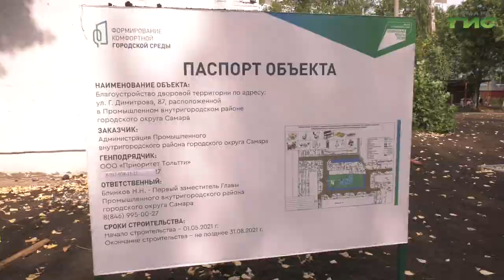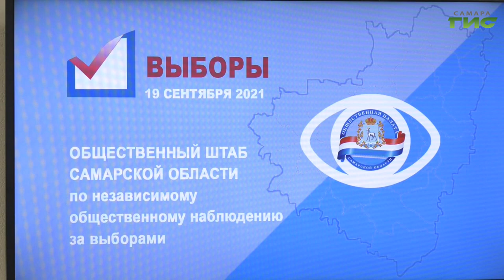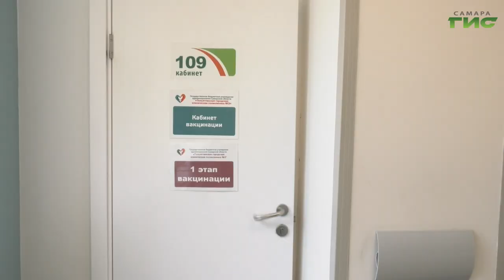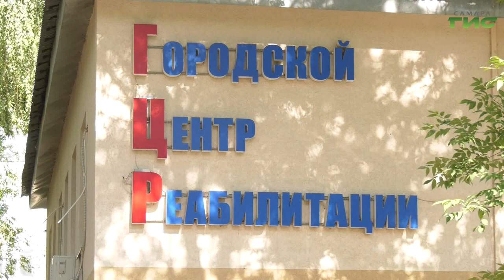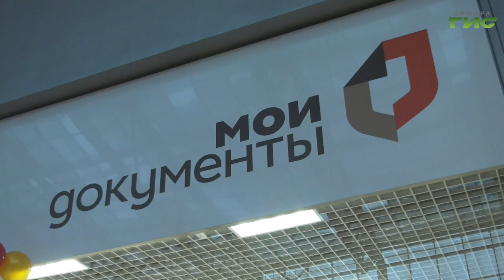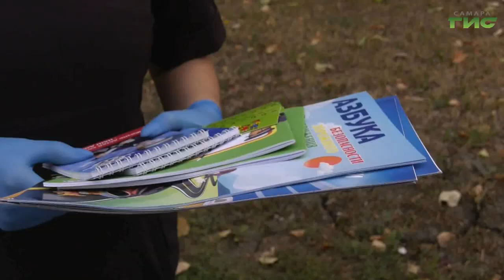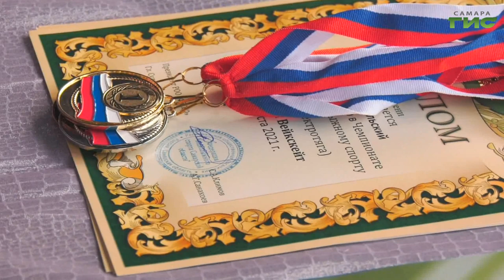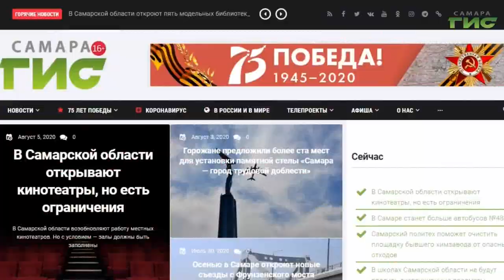"События" от 25.08.2021 (вечер)